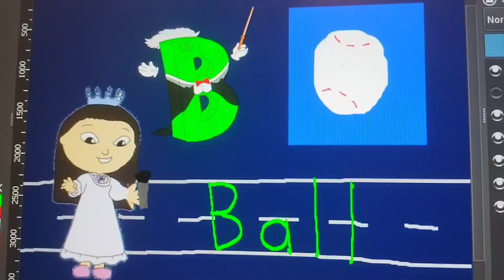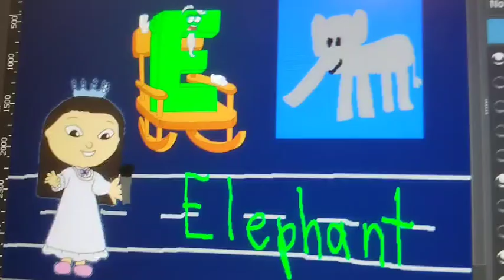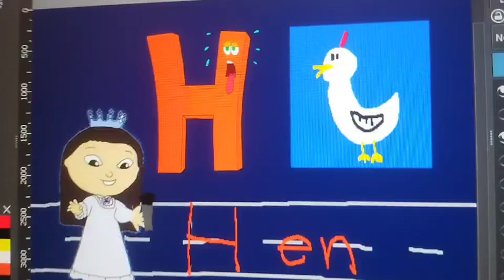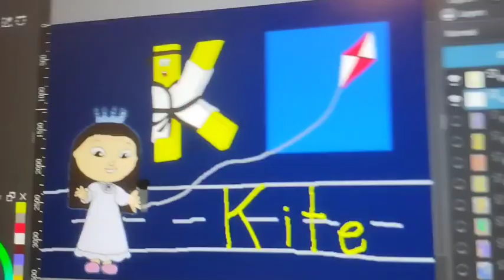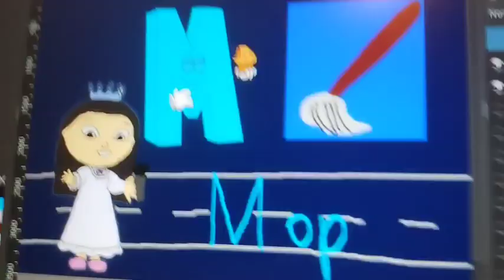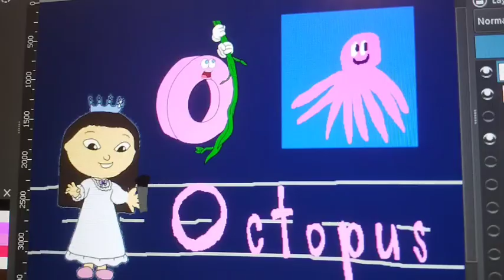phonics radio part 1